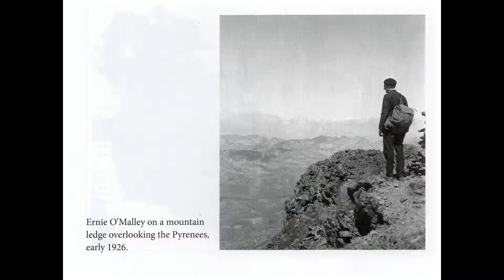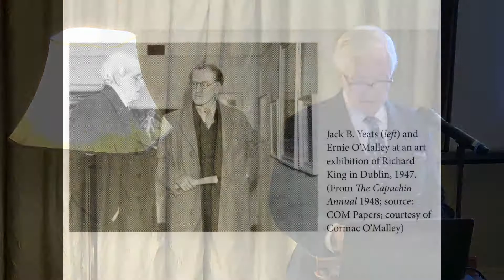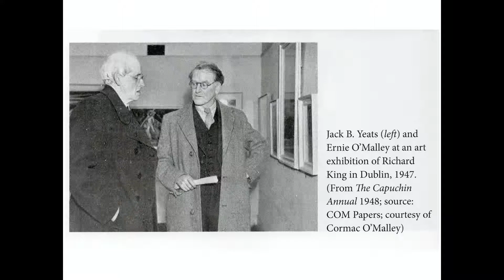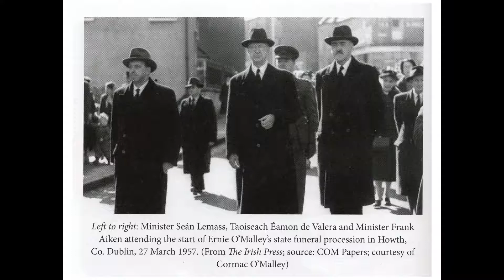Literary Evening - Ernie O'Malley, A Life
Ernie O’Malley, A Life
Guest Speaker – Harry Martin

The Kildare Street and University Club was delighted to welcome Harry Martin as guest speaker on Tuesday 5 October to share with Members the extraordinary life story of Ernie O’Malley (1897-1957), one of Ireland’s most complex and influential Republican figures, and later a hugely successful writer.

Harry Martin co-wrote with fellow Member and Ernie O’Malley’s son, Cormac O’Malley the very recent publication, Ernie O’Malley: A Life (2021).